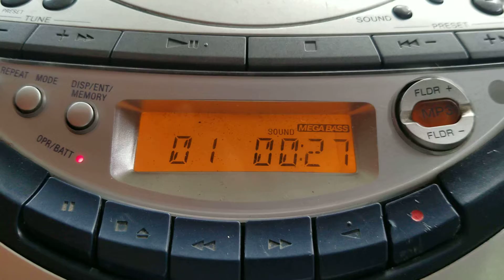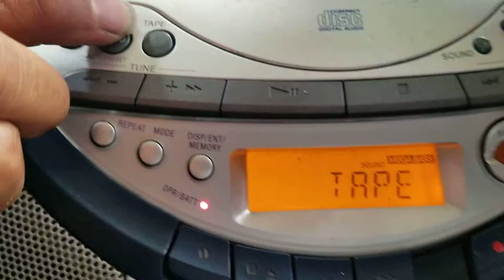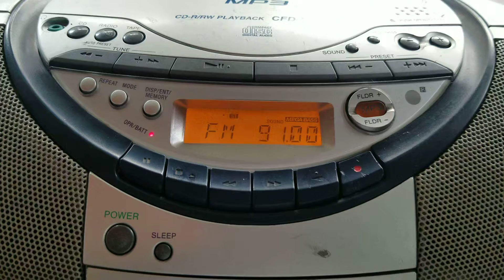Đã bán... Đài mini Sony CFD-S35CP điện 220v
Cd đọc tốt ,đọc file mp3
Radio fm 108Mhz bắt đài tốt
Tape cassette chạy ok
điện 220v
Loa phễu kiểu loa độc đáo
zá : 450k